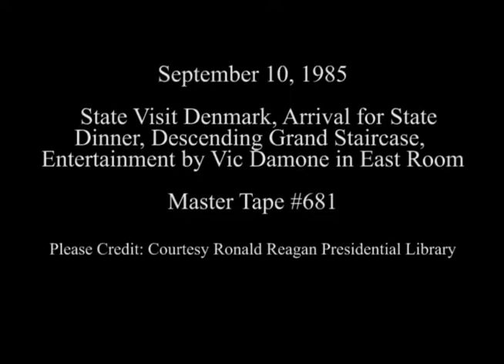President Reagan with Prime Minister Poul Schluter of Denmark on September 10, 1985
Full Title: State Visit Denmark on September 10, 1985, Arrival of Prime Minister Schluter and Lisbeth Schluter for state dinner at North Portico, Descending Grand Staircase during state dinner, Entertainment by Vic Damone and US Marine band at state dinner in East Room, President Reagan's remarks after entertainment by Vic Damone and US Marine band. East Room

Transcript: N/A

Production Date: 9/10/1985

Access Restriction(s):Unrestricted
Use Restriction(s):Unrestricted